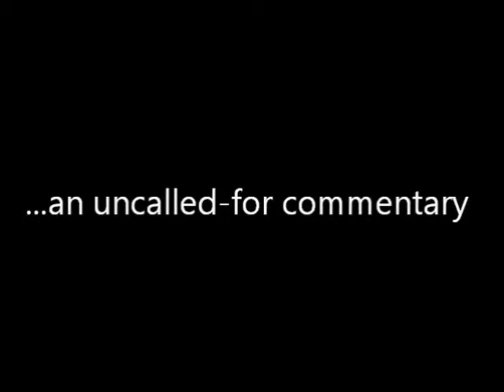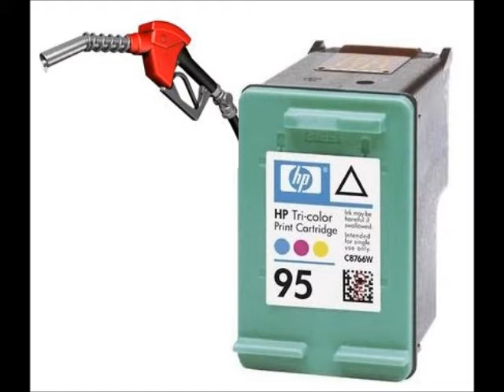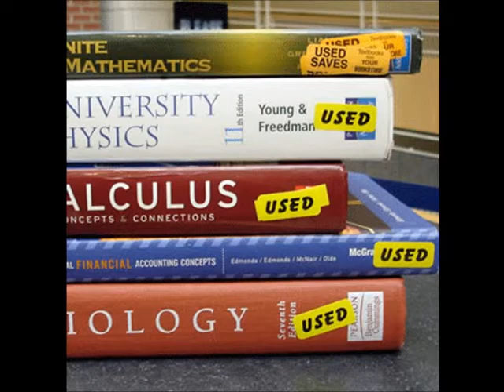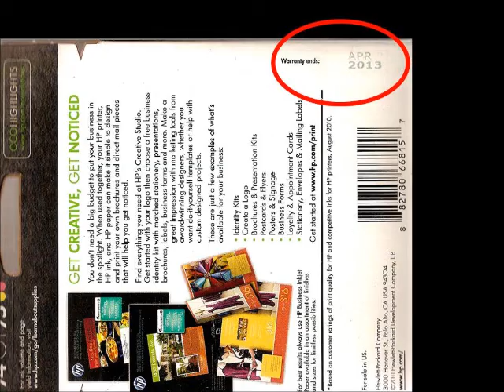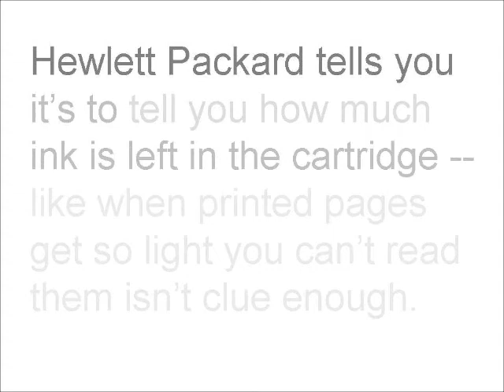The Ink Pit: Where Your Hard-Earned Money Goes to Die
The dirty, rotten little secret about HP printer ink. So HP printer cartridge ink is a ripoff.  Not news. But, there's more to it. Get the "lowdown."  Find out exactly how low HP and college bookstores can go -- and do.